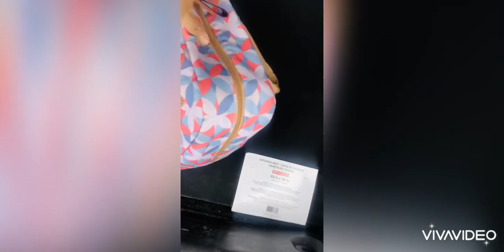Unwind Vlog at Jackie Parker Park🇨🇦🇨🇦🇨🇦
Unwinding with my Co-workers 🇨🇦
And beautiful flowers of cherry blossoms 🌸